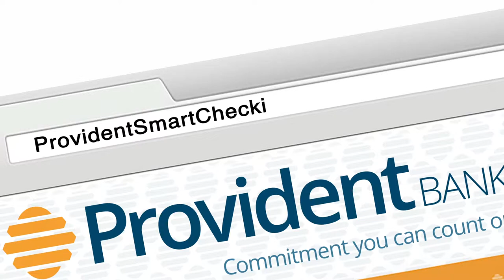Provident Free Smart Checking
Learn about Provident Free Smart Checking!